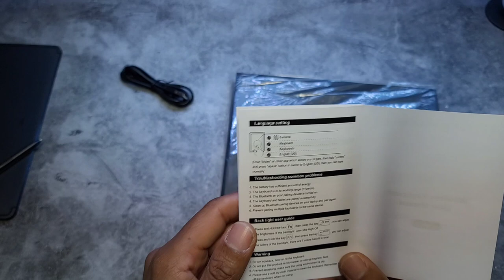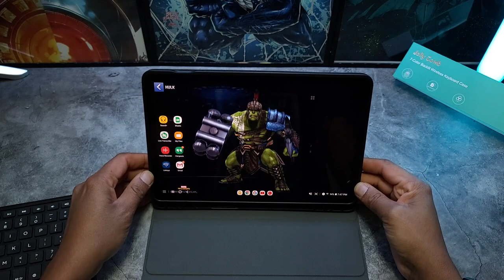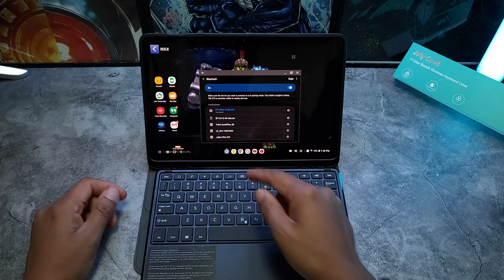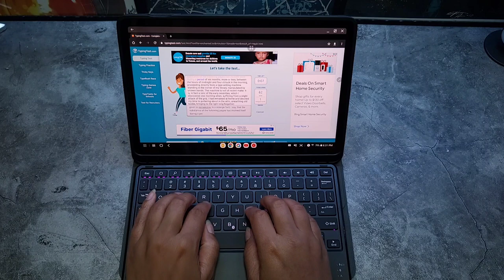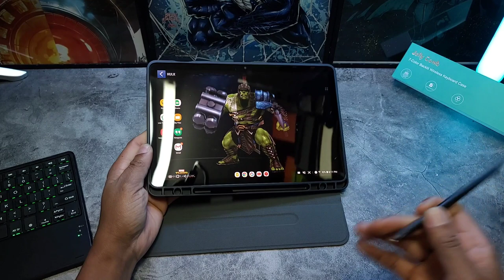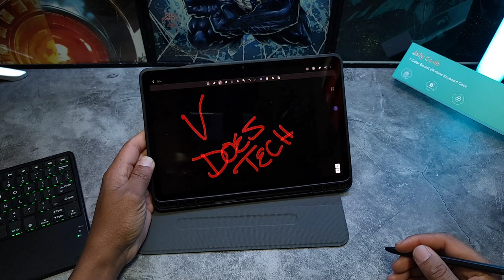Samsung Galaxy Tab S7 Case: Jelly Comb 7 Color Keyboard Case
Keyboard Case for Samsung Tab S7 11" 2020, Jelly Comb Wireless Detachabe Keyboard Case with 7-Color Backlight and S Pen Holder for Samsung Galaxy Tab S7

Keyboard Case for Samsung Tab S7 11" 2020, Jelly Comb Wireless Detachabe Keyboard Case with 7-Color Backlight and S Pen Holder for Samsung Galaxy Tab S7 SM-T870/T875/T878, Black

Have a product you would like for me to review?